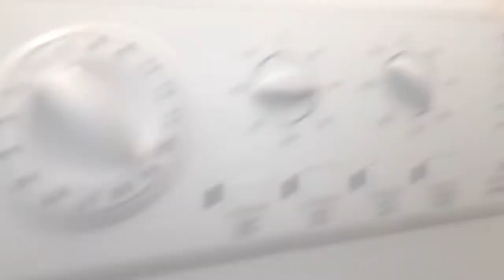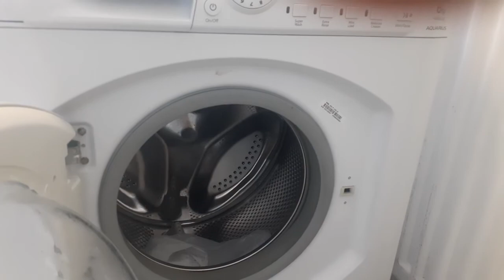experiment in a washing machine